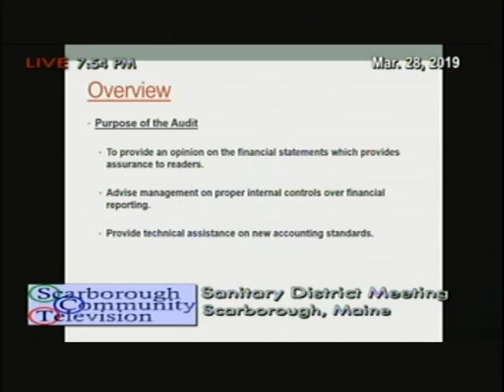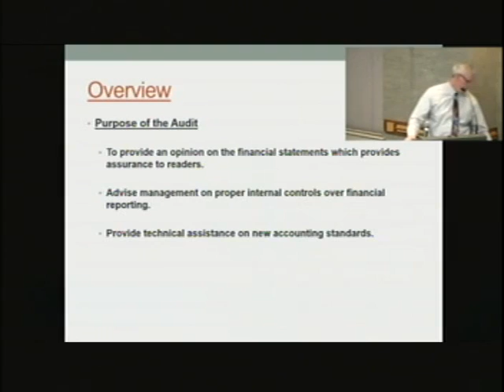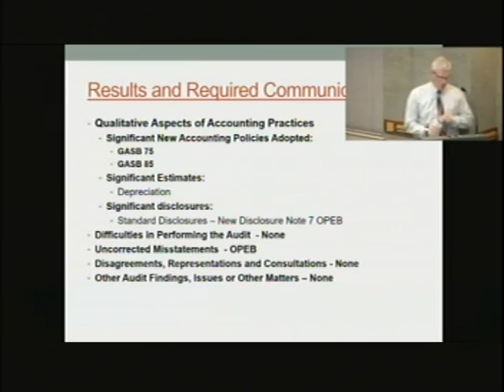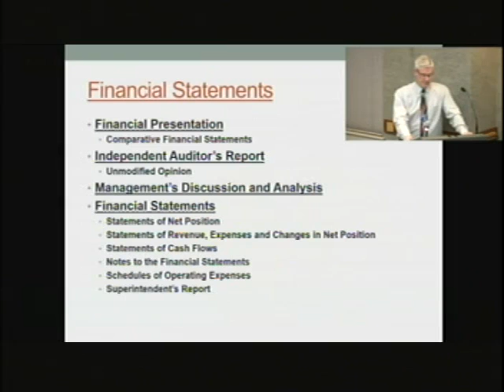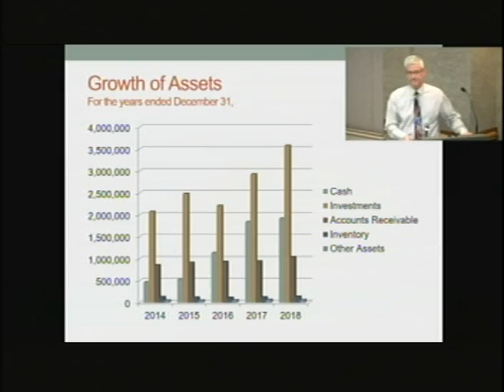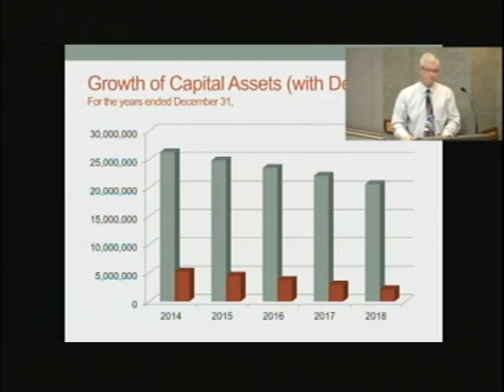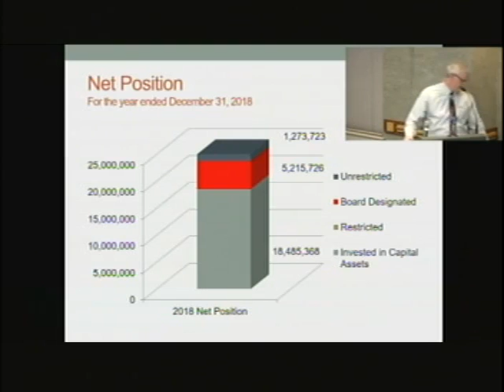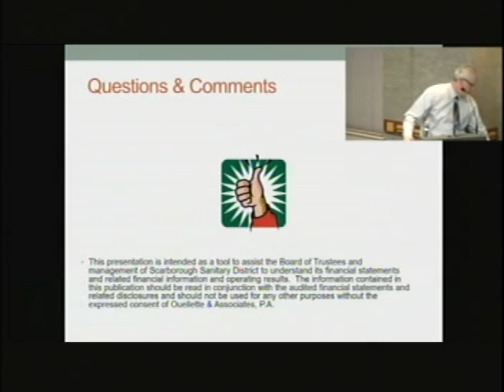Sanitary District, March 28, 2019, Scarborough, Maine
Sanitary District, March 28, 2019, Scarborough, Maine meeting. 1:33:37